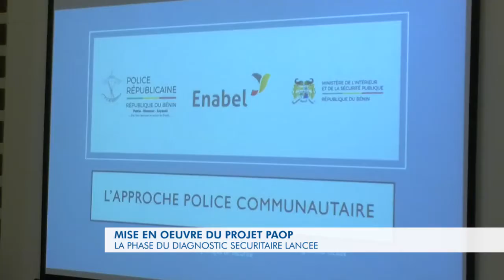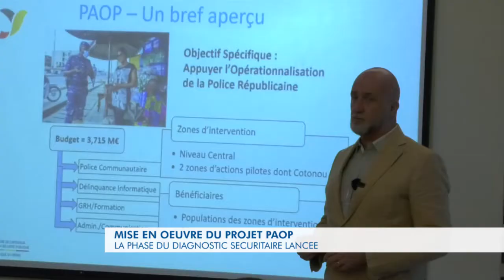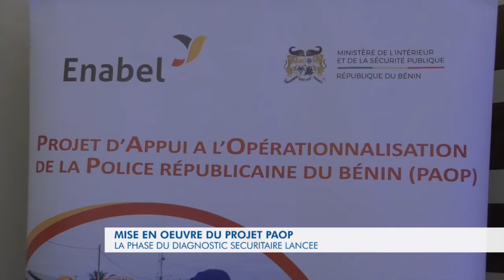Diagnostic local partagé de sécurité: une expérience innovante pour la police avec l'appui d’Enabel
Cotonou a abrité le 18 octobre dernier, l’atelier de présentation des résultats de la première phase de cette expérience et a réuni l’ensemble des partenaires traditionnels de la sécurité des zones pilotes concernées par cette expérience. La prochaine étape est le démarrage des séances avec les communautés  afin d’aboutir à l’identification du phénomène prioritaire d’insécurité pour chaque zone.
Suivez le compte-rendu de cet atelier présenté par @Canal3TVBenin